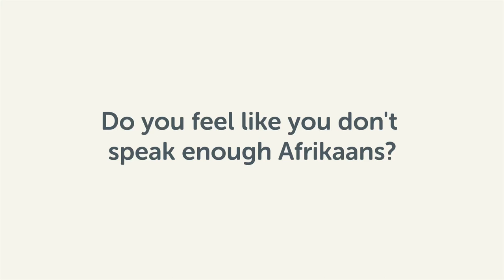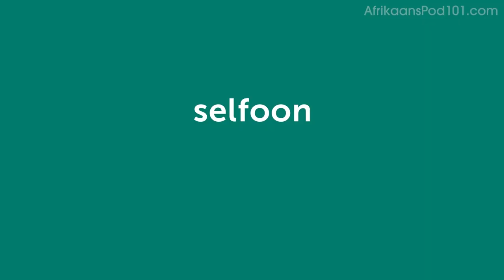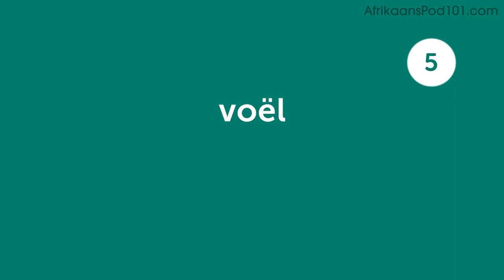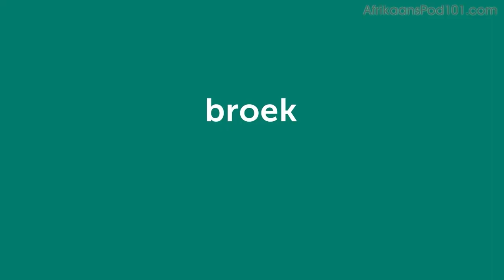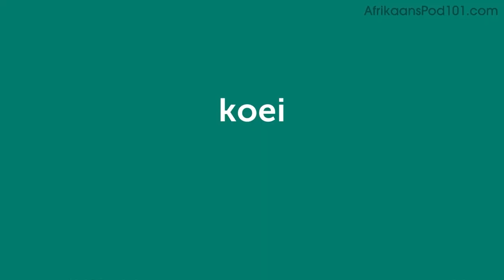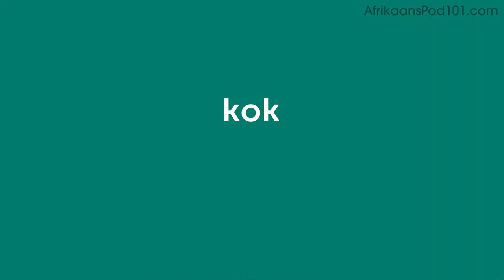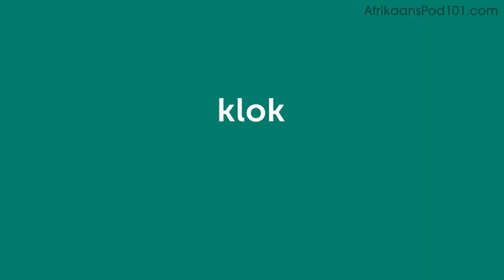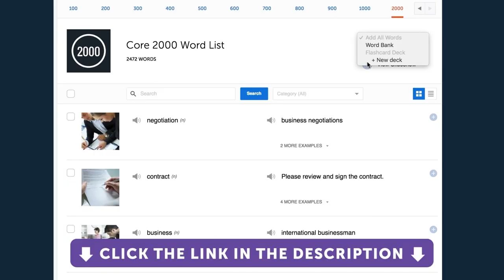240 Afrikaans Words for Everyday Life - Basic Vocabulary #12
This is the best video to start building your Afrikaans vocabulary.

In this series, we will teach you the core 800 Afrikaans words that you must know if you're a an absolute beginner.